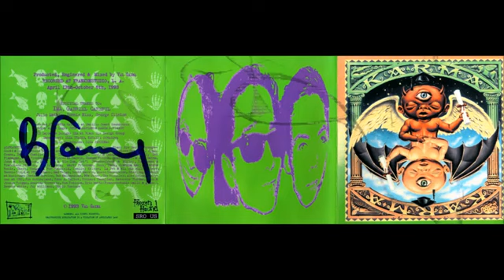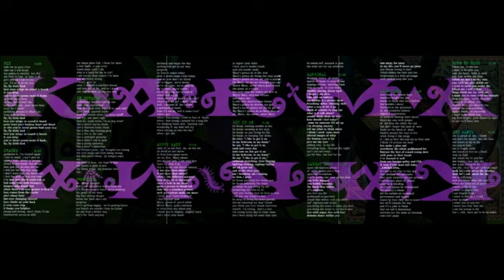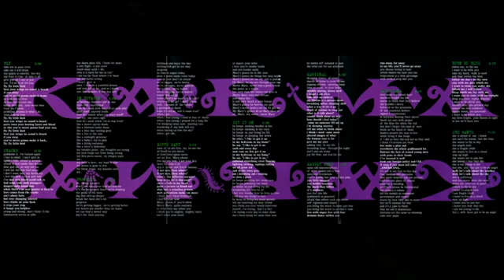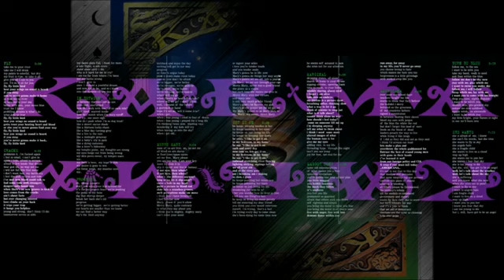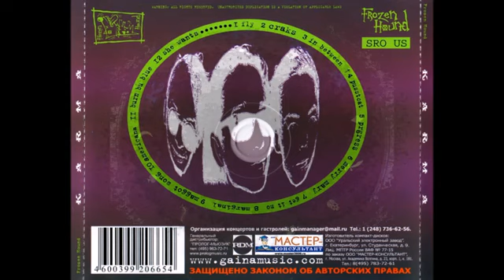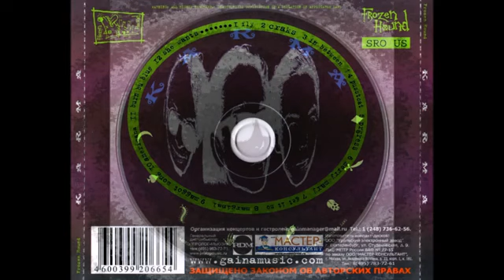Val Gaina. Karma 1993 CD, Germany HQ